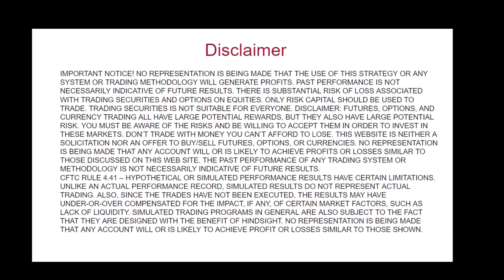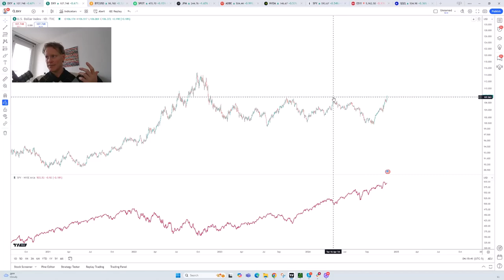Are You Open For a December to Remember?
True investors and traders are always open to any outcome, even one that is completely the opposite of what they might expect. While we remain constructive US equities for the remainder of 2024, we are also open to the potential for a December to remember. Signals from the US Dollar are causing us to sit up and take notice.